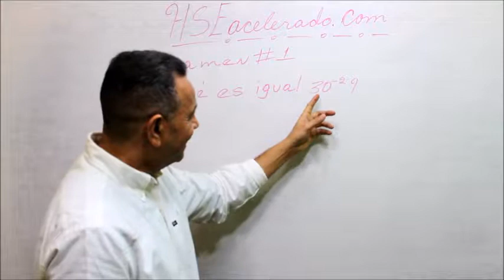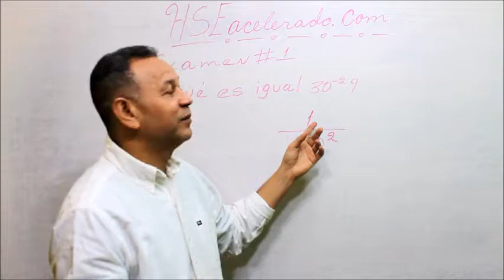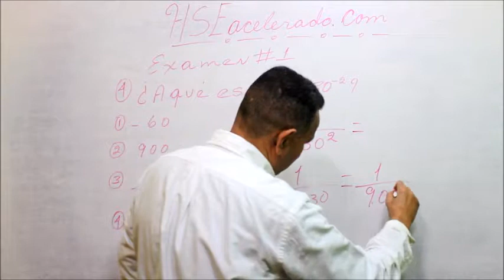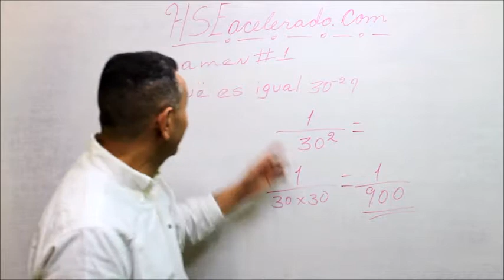¿Cómo hallar el valor de un número elevado a exponente negativo?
Debemos, expresarlo como uno dividido por el mismo número, pero con exponente positivo.